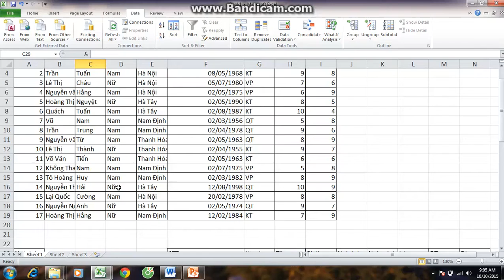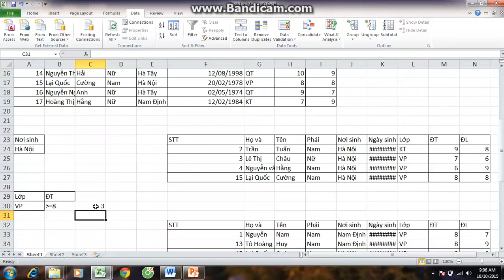Cách sử dụng hàm Dcount trong MS Excel - Địa chỉ học tin văn phòng tốt nhất HÀ Nội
Tin học - Kế toán Tri Thức Việt
Chuyên tuyển sinh và đào tạo
- Tin học văn phòng cơ bản + nâng cao,tin học văn phòng chuẩn MOS, autocad 2D+3D
- Kế toán tổng hợp, kế toán thuế, kế toán máy thực hành trên chứng từ thực tế và phần mềm, kế toán máy
Ad1: Số 3E3 TT Đại Học Thương Mại – Mai Dịch - Cầu Giấy – Hà Nội( Gần nhà sách trí tuệ)
Ad2: Đối diện cổng chính Đai học Công Nghiệp Hà Nội - Nhổn - Bắc Từ Liêm – Hà Nội